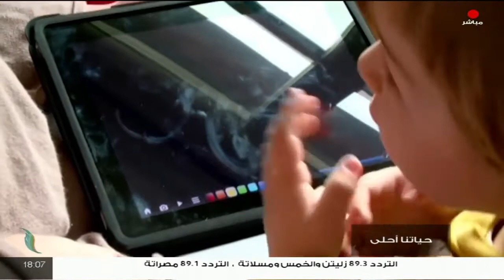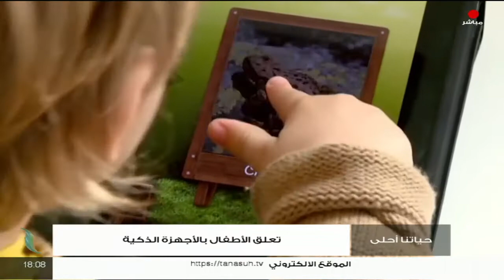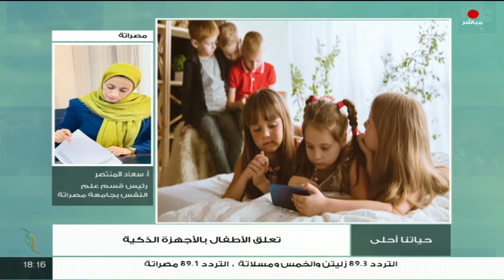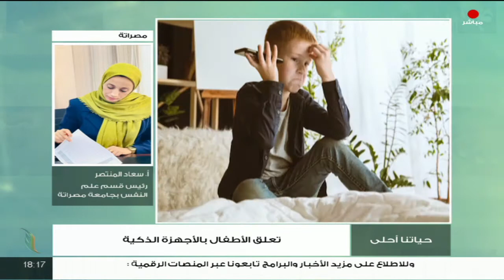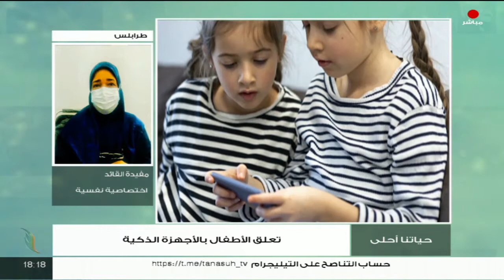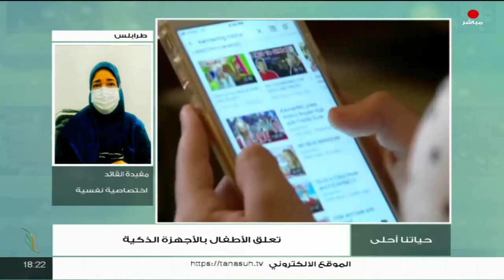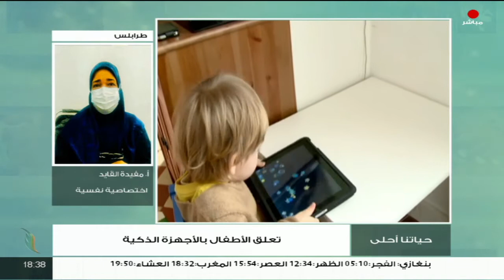برنامج حياتنا أحلى | تقديم نادر البغدادي | تعلق الأطفال بالأجهزة الذكية | 27 - 09 - 2021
الضيف:
- أ‌. ساسي موسى/ اختصاصي في الإرشاد النفسي وتعديل السلوك
- أ. سعاد المنتصر/ رئيس قسم علم النفس بجامعة مصراتة
- أ. مفيدة القايد/ اختصاصية نفسية

ــــــــــــــــــــــــــــــــــــــــــــــــــــــــــــــــــــــــــ

ــــــــــــــــــــــــــــــــــــــــــــــــــــــــــــــــــــــــــ
ــــــــــــــــــــــــــــــــــــــــــــــــــــــــــــــــــــــــــ
يمكنكم تحميل تطبيقنا TANASUH TV على الهواتف الذكية: